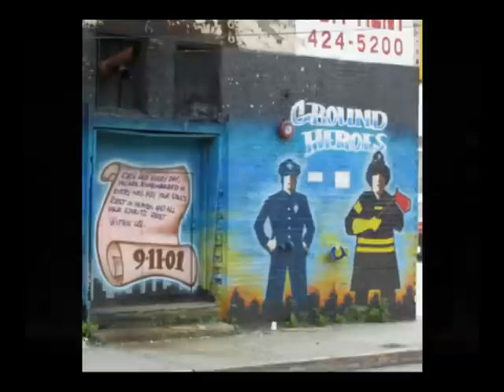America We Stand By You - 9/11 Tribute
"America We Stand By You"
Lyrics & Music by: Raphael Addiego
Performed by: Jennifer Joy - voice
Douglas Austin - Piano
Recorded at Blue Griffin Recordings.  Lansing, MI
Slide Show created by: Michael McAlpine